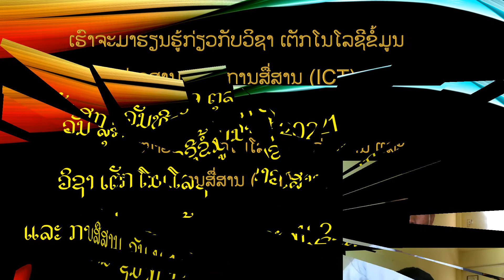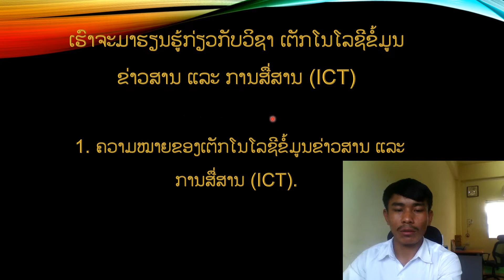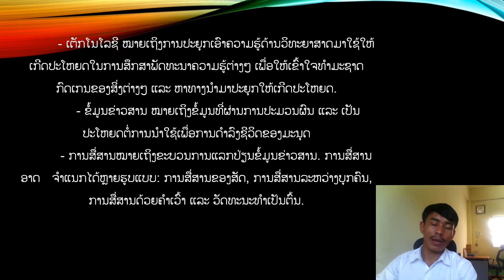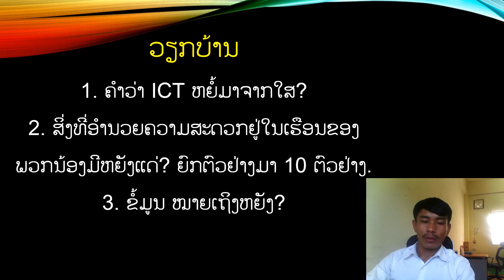ICT/ ມ1-ມ2 ຄວາມໝາຍຂອງ ict ||ໂດຍ: ອຈ ເຈດ.